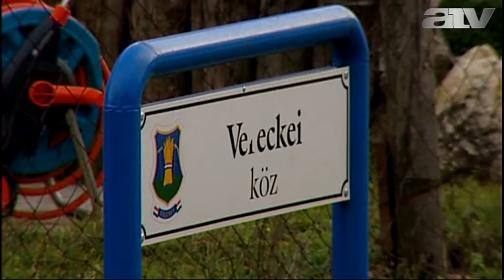Megfenyegette öccsét, hogy lelövi - ezért zárták le Felcsútot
A Terrorelhárítási Központ (TEK) munkatársai szerda hajnalban, otthonában fogtak el egy 38 éves felcsúti férfit, aki megfenyegette 29 éves öccsét, hogy lelövi - közölte az Országos Rendőr-főkapitányság kommunikációs szolgálata a police.hu oldalon.